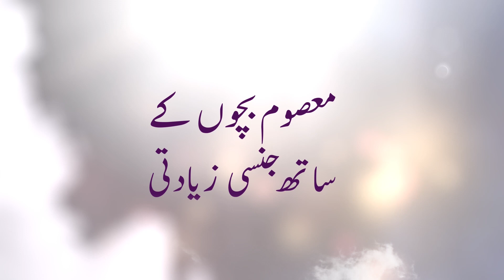Masoom bacho k sath jinsi ziadti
Mufti Muhammad Ismail Toru